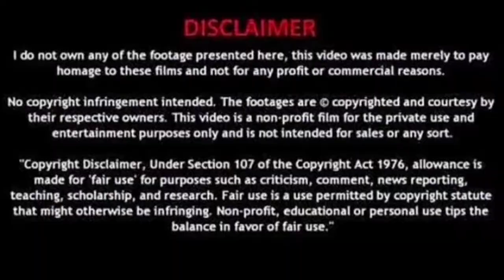NAKAKA GULAT, PULIS NA PUMATAY SA MAG INA UMAMIN NA NG TOTOONG DAHILAN,PALIWANAG PANOORIN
UMAMIN NA ANG PULIS NA PUMATAY SA MAG INA NG TOTOONG DAHILAN KUNG BAKIT NIYA GINAWA IYON, PARA SA KABUUAN NG IMPORMASYON AY PANOORIN NG BUO ANG VIDEONG ITO.

MUSIC BACKGROUND ARE FROM MUSIC LIBRARY STUDIO